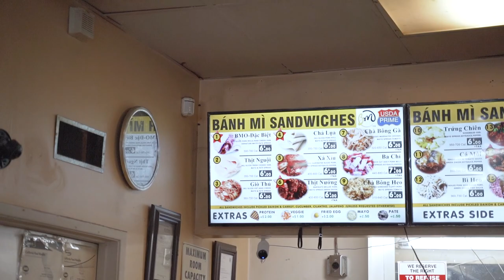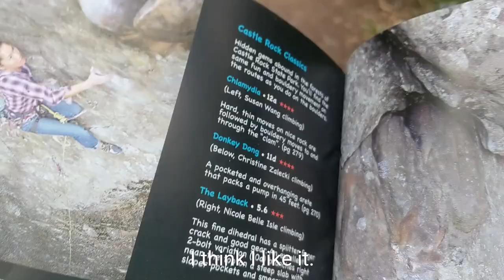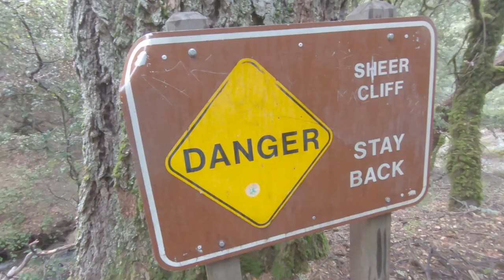Climbing Castle Rock Falls & Visiting Vietnam Town | Vlog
The time I went rock climbing at Castle Rock Falls in less-than-ideal conditions

I won't be climbing in the rain anymore! If you do choose to climb in the rain, make sure the rock is dry, as climbing on wet sandstone can damage the rock. This was the first time it had rained in a while, so the sandstone was not yet saturated.

Featuring:
Brian - IG: @flylikethehuynh

Vietnam Town Locations:
Bahn Mi Oven
Pho 90 Degree
Nuoc Mia Vien Dong 2 (Pandan Waffle)